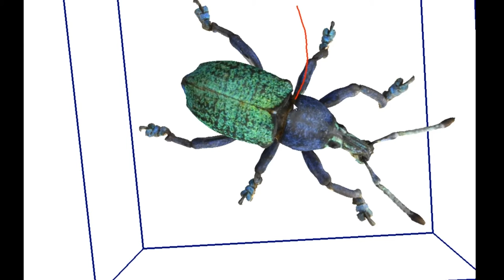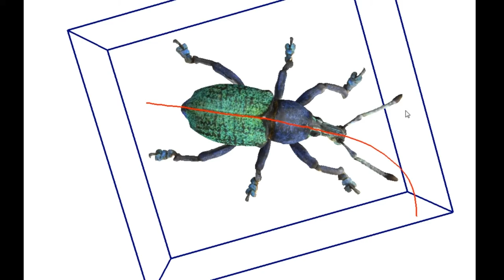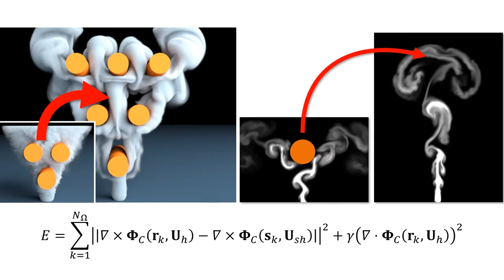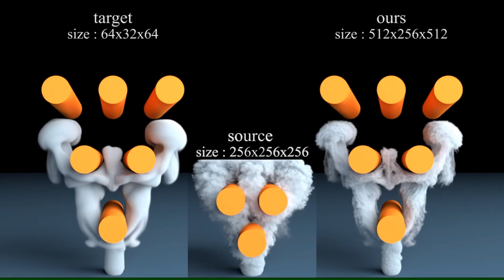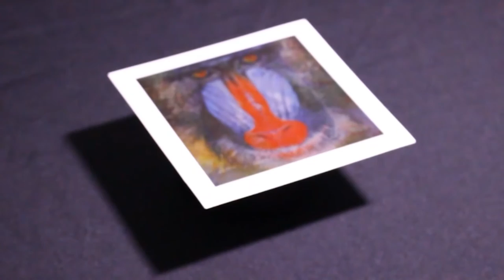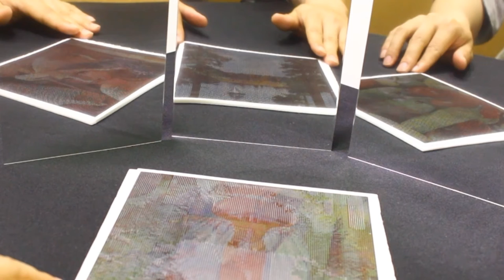新学術領域研究「多元質感知」：コンピュータグラフィクスによる質感表現（土橋宜典班）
(花や虫のデジタル化の研究）
Takashi Ijiri, Hideki Todo, Akira Hirabayashi, Kenji Kohiyama, Yoshinori Dobashi. Digitization of natural objects with micro CT and photographs. PLoS ONE 13(4): e0195852, 2018.

（流れの補間の研究）
Syuhei Sato, Yoshinori Dobashi, Tomoyuki Nishita
"Editing Fluid Animation using Flow Interpolation"
ACM Transactions on Graphics (To be presented at SIGGRAPH 2019), Vol. 37 (5), Article No. 173,2018.

（乱流の転写の研究）
Syuhei Sato, Yoshinori Dobashi, Theodore Kim, Tomoyuki Nishita
"Example-based Turbulence Style Transfer"
ACM Transactions on Graphics (Proceedings of SIGGRAPH 2018), Vol. 37 (4), Article No. 84, 2018.

（反射板の研究）
K. Sakurai, Y.Dobashi, K. Iwasaki, T. Nishita, "Fabricating Reflectors for Displaying Multiple Images," ACM Trans. on Graphics (Proc. SIGGRAPH 2018), Vol. 37, No. 4, Article No. 158, 2018.

平成27年度～令和元年度 文部科学省科学研究費補助金 新学術領域研究
「多様な質感認識の科学的解明と革新的質感技術の創出」